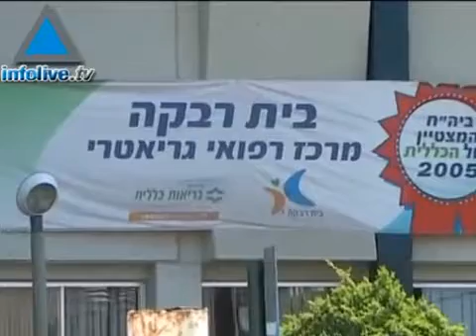Israel-Beit Rivka Geriatric Rehabilitation Center